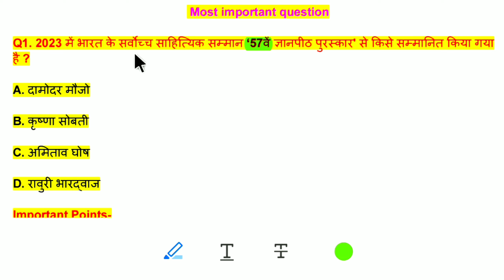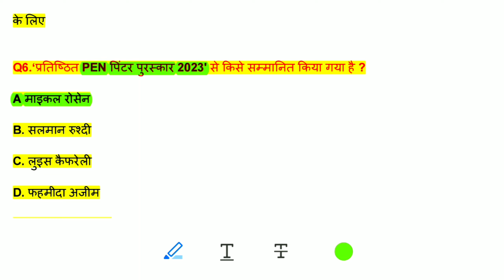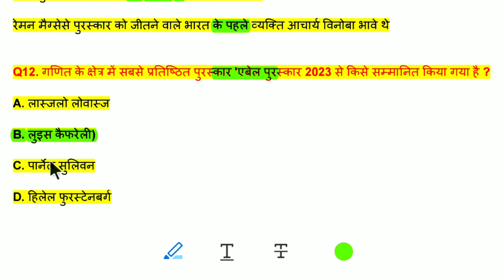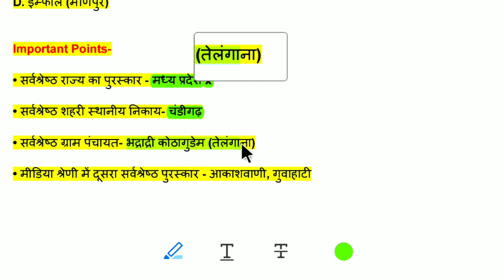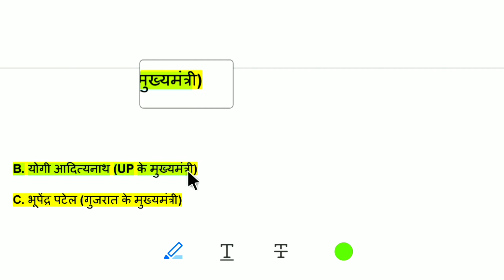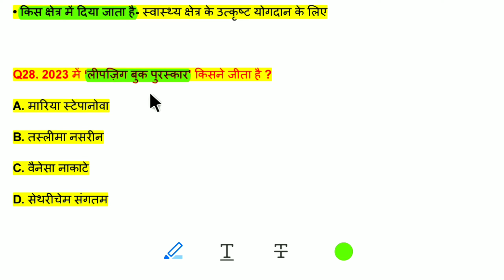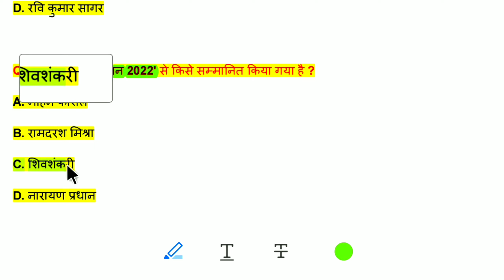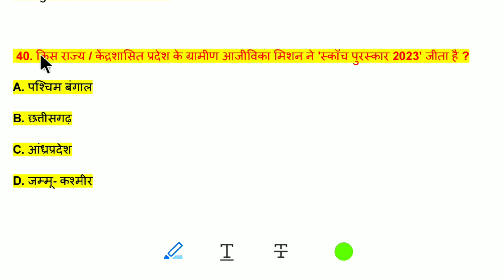2023 के सभी पुरस्कार सम्मान | Puraskar 2023 Current Affairs | Awards and honours 2023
2023 के सभी पुरस्कार सम्मान | Puraskar 2023 Current Affairs | Awards and honours 2023 | @rwsguru

 2022 ke khel puraskar
khel ratna puraskar 2022
mahatvpurn khel puraskar 2022
sabhi khel puraskar 2022
 sports awards 2022
sports awards 2022 in hindi
 खेल पुरस्कार 2022
 महत्वपूर्ण खेल पुरस्कार 2022
 पिछले 6 महीने का खेल पुरस्कार
 जनवरी से दिसंबर तक खेल पुरस्कार

last 6 month sports awards questions
puraskar aur samman 2022, puraskar vijeta question 2022, puraskar aur samman current affairs, puraskar aur unke chetra, puraskar evam vijeta 2022, 2022 ke sabhi puraskar samman, 2022 23 ke sabhi puraskar, puraskar samman 2022, mahatvpurn puraskar 2022, important awards 2022, puraskar samman 2022 ssc gd